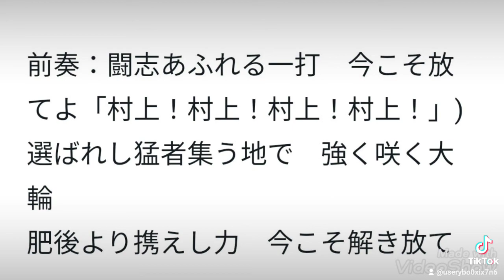Yakult Swallows Munetaka Murakamiの応援歌